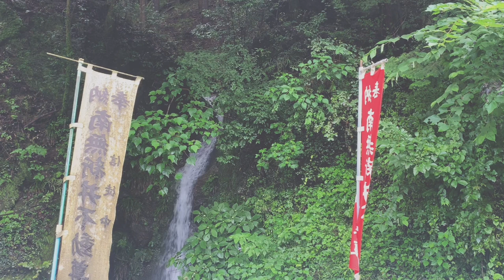寒蝉鳴-Higurashi crows-